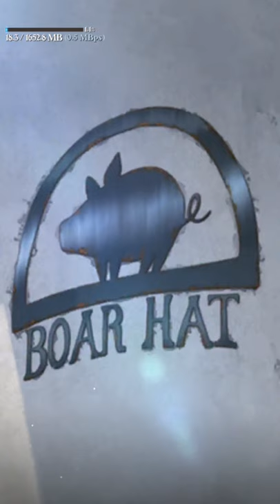Seven Deadly Sins: Grand Cross (Mobile Game First look!)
Not just the visuals, but also the gameplay is fantastic! I honestly can't wait for the English version to release 🤩